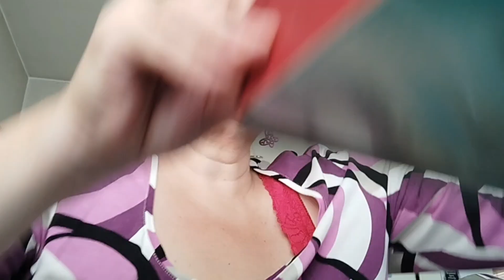VÄRIÄ LUOMIIN, KÄVELYLLÄ, LAPSENLAPSIA ODOTELLESSA 🍂🍁🧡 - 8.9.23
Torstai kotosalla.
Meikkaan, käyn kävelyllä ja juttelen niitä ja näitä. ☀️

Muistutuksena, tällä kanavalla ei sallita negatiivisuutta, valitusviestit poistetaan, sillä  me keskitytään hyvään oloon ja iloiseen mieleen 😊💜

Jää ihmeessä tilaajaksi, meitä on täällä aikas ihana porukka ja hyvä henki =)

Kiitos, jos käytät alla olevia linkkejäni!:

Lataa Temu Finland tämän linkin kautta ja muista käyttää koodi =)
koodi apb18946

Täältä löydät Avon-kauppani, postikulut 6,90€, yli 50€ tilaukseen ilmaiset postit ja maksu ennakkoon. 💄

10 e alennusta  yli 30 e tilauksesta